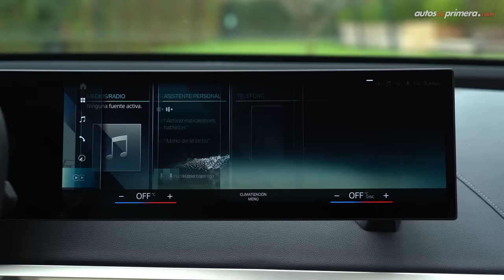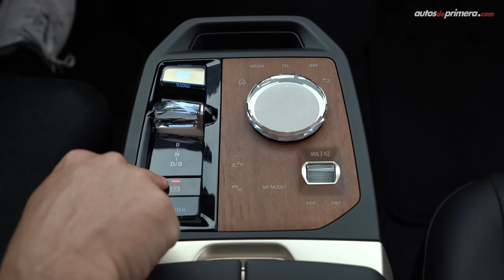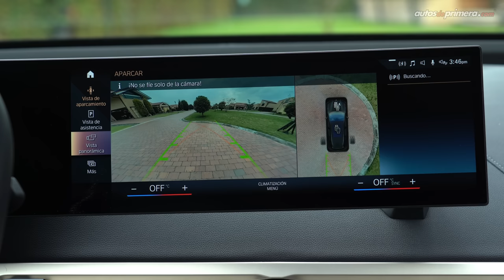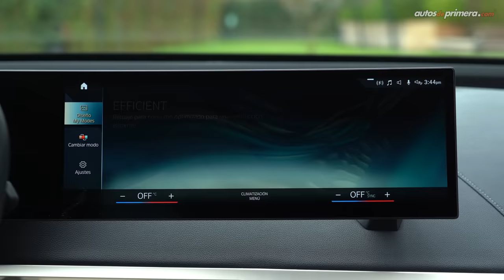BMW iX ⚡ ¡El futuro es ahora! 🔋⚡ Prueba - Reseña (4K)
BMW iX, porbamos a fondo el nuevo referente de los SUV 100% eléctricos de gran tamaño. El nuevo BMW iX llega a Colombia en versión BMW iX xDrive40M de 325 hp de potencia y 630 Nm de torque. La nueva BMW iX xDrive40M promete una autonomía de hasta 425 km. ¿Qué les parece el nuevo BMW iX 2023? ¿Les gustó BMW iX xDrive40M Sport? Déjanos tus preguntas o comentarios ⬇️

Precio BMW iX (marzo 2023)*
• BMW iX xDrive40M Sport Atelier $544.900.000 (USD 113.520)
• BMW iX xDrive40M Sport Suite $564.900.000 (USD 117.688)

* El precio en dólares es a una TRM de 1 dólar = $4.800 pesos colombianos promedio a la fecha de publicar este video (el precio podría cambiar en cualquier momento).

Resumen del vídeo ⬇️
00:00​​​​ BMW iX
01:08 Diseño Exterior
02:00 Nueva parrilla vertical
03:17 Manijas y ventanas
03:57 Fibra de carbono
04:39 Capacidad del baúl
05:59 Tamaño & Medidas
06:51 Diseño interior
07:30 Clúster de instrumentos
08:38 Sillas delanteras
10:23 Techo panorámico
11:55 Sillas traseras
12:58 Equipamiento en Seguridad
14:00 Tren motor eléctrico
16:08 Manejo y desemepeño
19:40 One Pedal
21:09 Conclusiones
22:15 Precio BMW iX